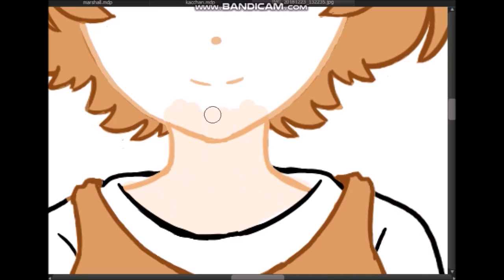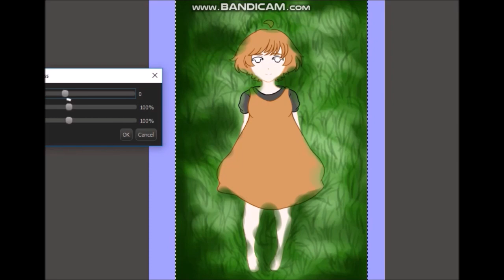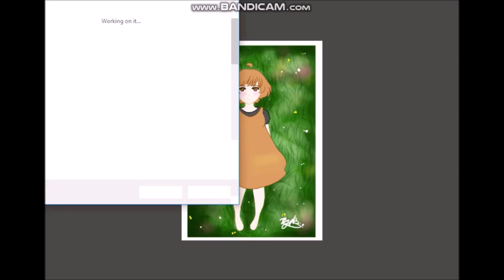Rollicksome Scheme "Eden" [Digital Fanart]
I hope you guys like this video! New content is always daunting to make, cause you want it to look a "certain" way. It always slows me down, so it's not wrong to upload a 10 year old video XD This video is NOT that old, so we Gucci!